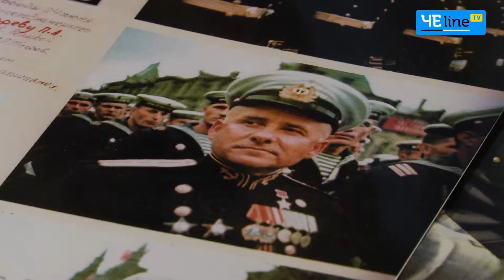Чернигов: Ветеран Великой Отечественной войны Петр Бондарев: нас мало, и забывать нас нельзя!